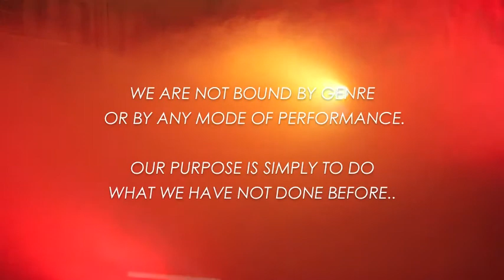Skin Horse Theater Highlight Reel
Some highlights from Skin Horse Theater's past few years!  Video by Nat Kusinitz.